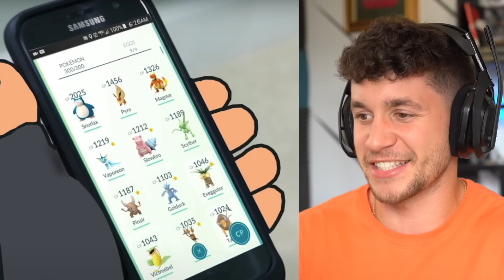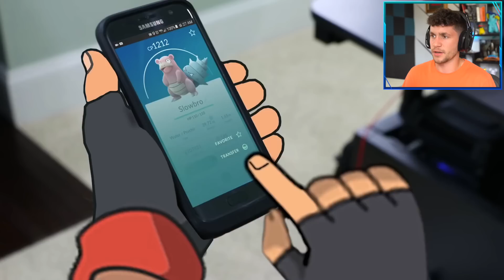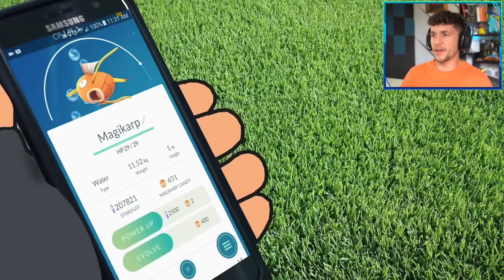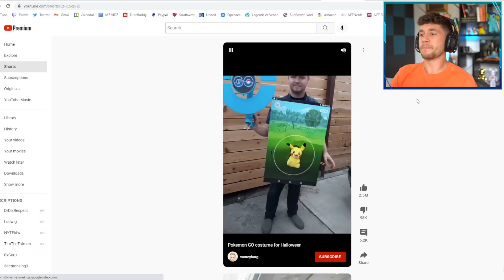World’s *MOST* Viewed Pokémon GO Videos of ALL TIME!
Today we’re checking out the most VIRAL Pokémon GO videos of all time! Do you remember any of these viral Pokémon GO moments?